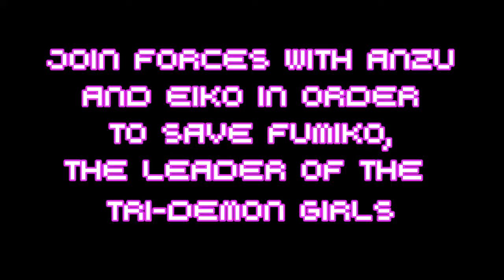Emikos Pledge 3 Official Steam Trailer - A 2D Anime themed Action Game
Emiko's Pledge 3 is a 2D Platform Action game based on the story of a half demon girl called Emiko, whose aim is to become the greatest warrior of the Ettaze state and abroad and also, to protect the weak.